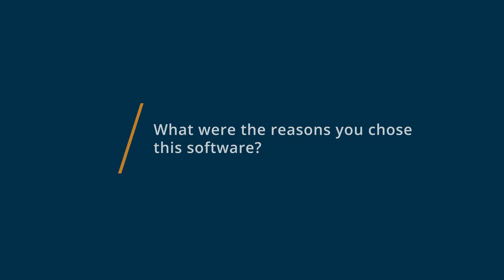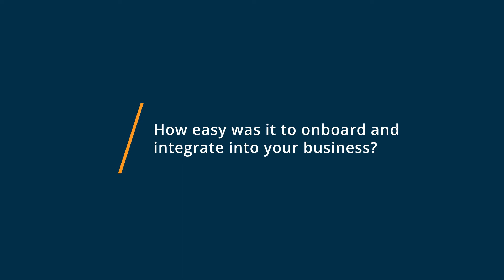Setmore Appointments Review: Setmore is inexpensive and gives you all the features that you need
"💡📘 Interested in Setmore Appointments? Browse Setmore Appointments reviews, pricing and compare with popular alternatives

Setmore Appointments Review 2022.

Deliver your magic..

Setmore offers a free, online scheduling platform for you to connect with your customers. Manage all your appointments through one simple, sleek calendar system and give your business the freedom to grow. Bring on more customers and sharpen your brand image, while taking charge of your working hours. By listing your availability online, your customers can self-book their desired services. Focus on providing an excellent customer experience and let Setmore handle the paperwork.

0:00 Intro
0:24 What other software products did you consider or switch from?
0:50 What were the reasons you chose Setmore Appointments?
1:44 How easy was it to onboard and integrate Setmore Appointments into your business?
2:20 What recommendations do you have for others considering Setmore Appointments?"